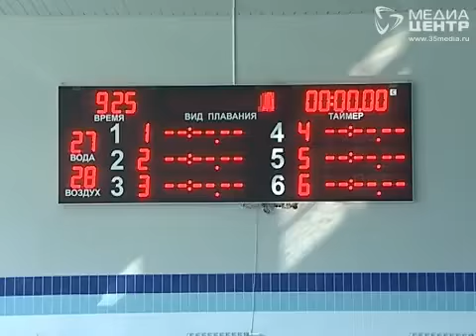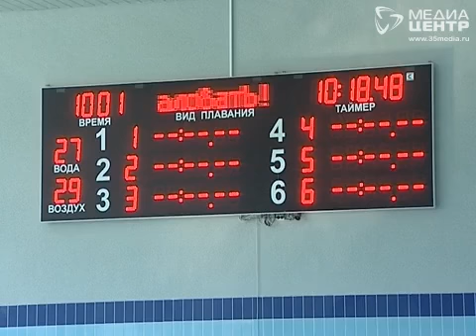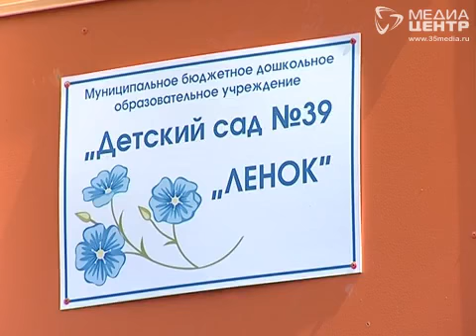Городской дневник 28.06.2013